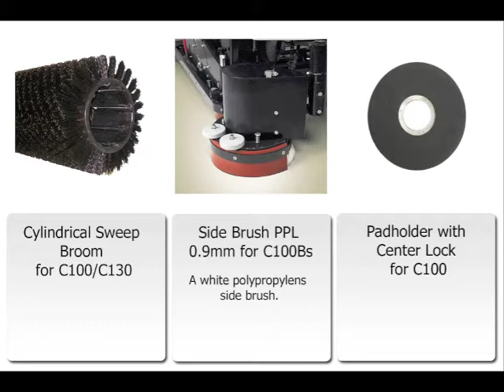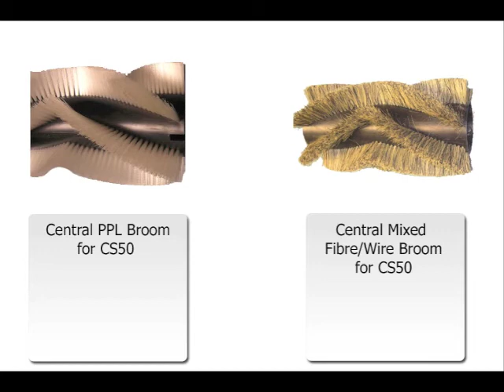Accessories.mov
A short video detailing the accessories that IFM Comac have to offer. To purchase any of these accessories please visit the